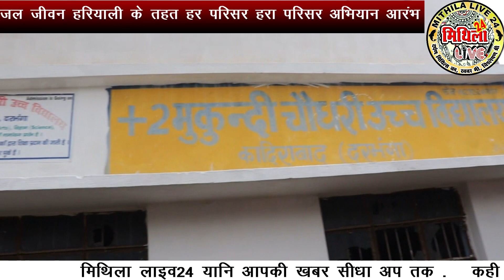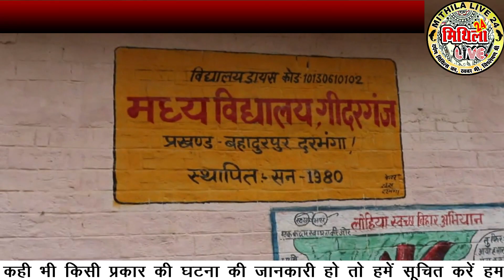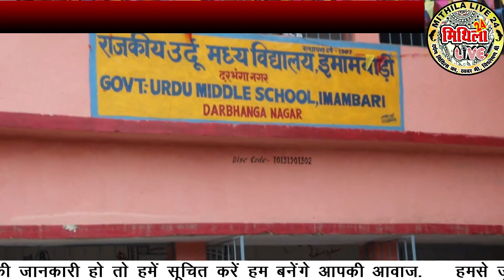हर परिसर होगा हरा परिसर ,DEO व DPO ने किया स्कूलों में पौधारोपण